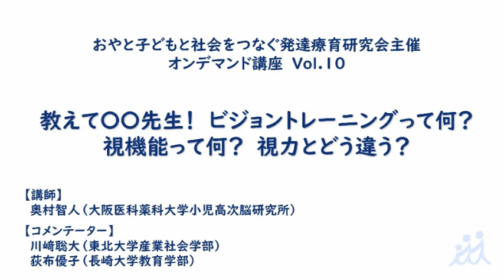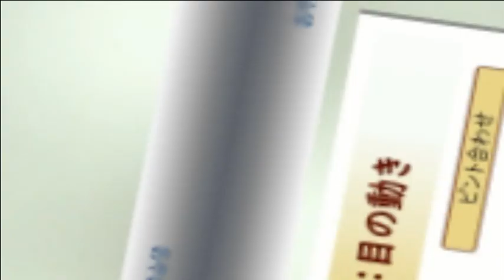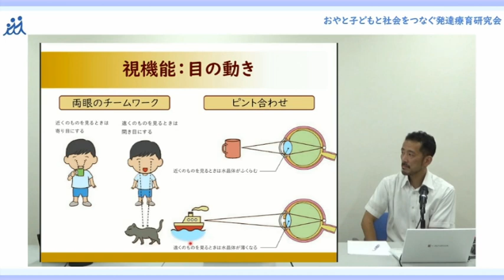おやと子ども10 ビジョン ダイジェスト